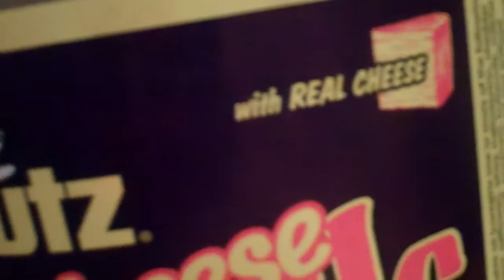PORK AUDIO: The Musical Genius of Tim Murray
with child's play by Misti Rainwater-Lites